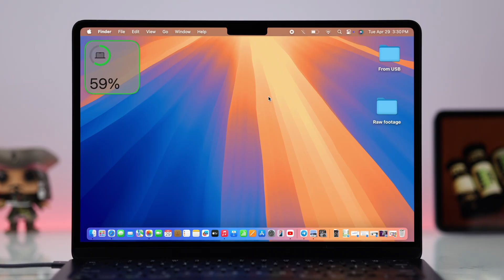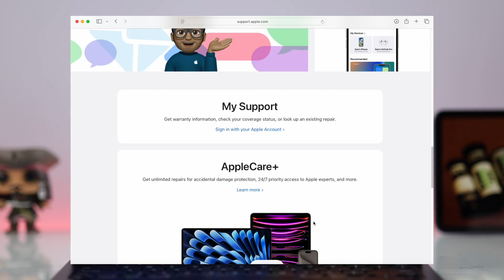Fix: MacBook Air M3 Not Charging! [MagSafe or Type-C]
Suddenly, your M3 MacBook Air is not charging at all, now unsure how to fix the issue? Whether you are using a MagSafe or USB-C charger, your MacBook Air M3 won’t charge at all or show a charging light? Worry not, the Fix369 Team has you back.

Let’s check out the 5 straightforward solutions to resolve MacBook Air with M3 Chip effectively.

0:00 Intro: MacBook Air M3 Not Charging
0:20 Why Charging problems are happening
0:30 Solution 1: Restart your Mac
0:39 Solution 2: Check the Charging cable/Adapter/ Source
1:11 Solution 3: Plug-in, Plug-out multiple times
1:25 Solution 4: Clean charging port
1:49 Solution 5: Apple Support